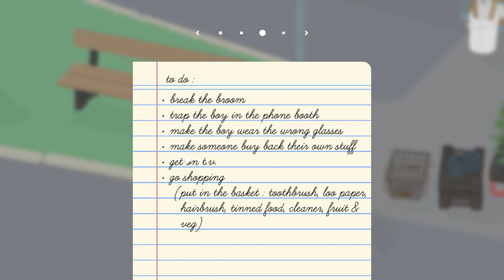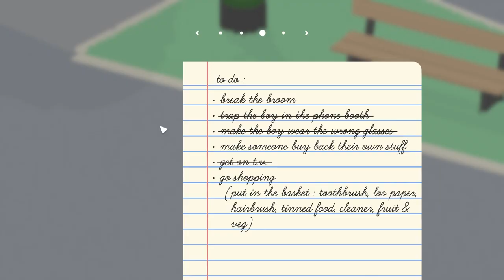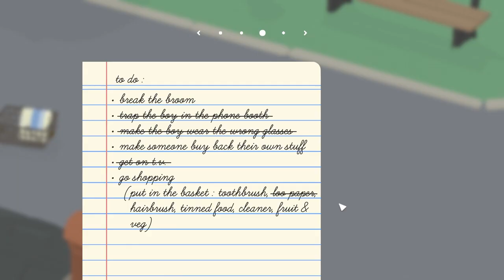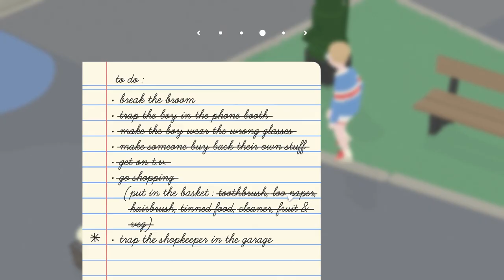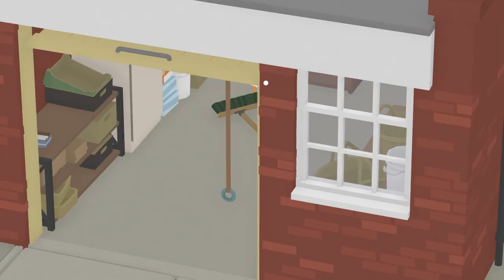UNTITLED GOOSE GAME HIGH STREET - RISE OF GOOSE JOKER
UNTITLED GOOSE GAME HIGH STREET GAMEPLAY - A GOOSE WHO HAS HAD ENOUGH & BECOMES GOOSE JOKER?! Will Untitled Goose Game High Street Be Able To Survive?! Check Out The Untitled Goose Game High Street Gameplay To Find Out!

Let's Play Untitled Goose Game - A Video Game Of Getting Into The Webbed Feet Of A Funny Goose Villain - We Live Our Life-Long Dream Of Becoming A Goose In Untitled Goose Game!

Look no further for funny Untitled Goose Game video game moments & funny Untitled Goose Game gaming fails! Let's take a step into Untitled Goose Game & live out our own fantasy of becoming the goose joker & crashing the town's market economy in Untitled Goose Game

Have you ever wanted to shape-shift into a goose?! Have you felt your PC video game catalog didn't have enough untitled goose games? Look no further, for we venture into the world of untitled goose video games & funny Untitled Goose Game madness. We may fail & get arrested or we may escape the law as a criminal goose in Untitled Goose Game. There may be a few funny moments too in this Untitled Goose Game mashup, featuring our savage goose hero.

Some people would rather the boring life of human heroes, but we choose to venture into chaos as a goose villain. Check out my Untitled Goose Game video game successes and my funny Untitled Goose Game gaming fails here!

Chat with me on Instagram & Twitter below to let me know what you thought of my Untitled Goose Game madness video. Would you want to see me play any other video games? Should we go on more destructive sprees in Untitled Goose Game? We'll remind the world what it means to have true goose power!

Let me know what video games you'd like me to play in any upcoming let's play video game series! There will be many more funny game-play moments & gaming fails to come!